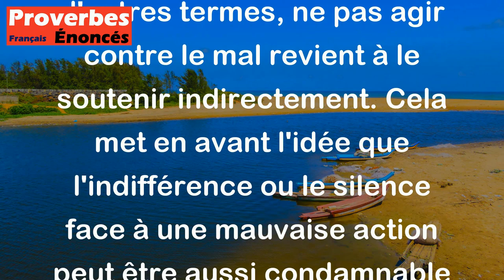Proverbe Français - Laisser le crime en paix, c'est s'en rendre complice.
Ce proverbe français signifie que si l'on reste silencieux ou inactif face à un crime ou à une injustice, on devient complice de celui-ci. En d'autres termes, ne pas agir contre le mal revient à le soutenir indirectement. Cela met en avant l'idée que l'indifférence ou le silence face à une mauvaise action peut être aussi condamnable que l'action elle-même.